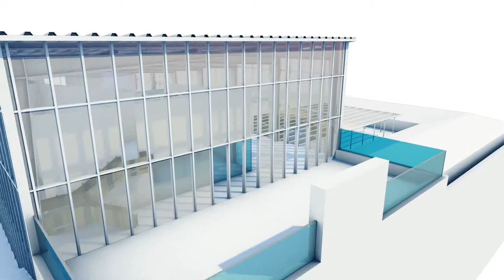LABe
Eneko Goia
Donostiako Alkatea